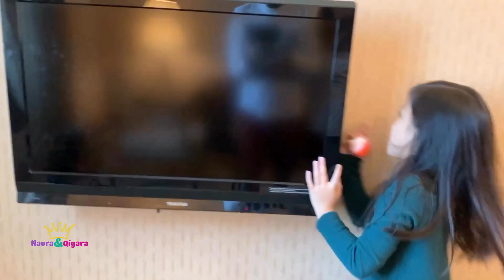Treasure Hunt Toys at Hotel !!!!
treasure hunt Toys game !!!...  our father and mother hidden some Kinder Joy and Dairy Milk lickables  to find it at the hotel room as part of treasure hunt game.
we are enjot it a lot to play this game.